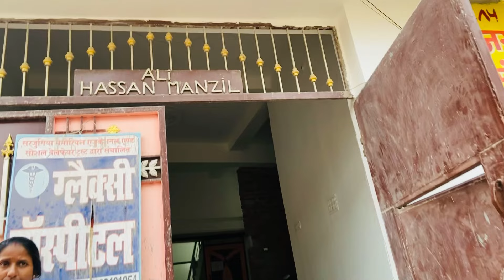Eid -Ul -Adha Day-3 ~|| Chote Papa Home tour